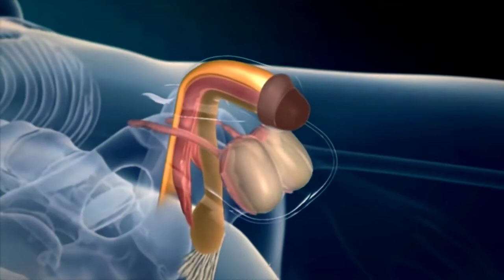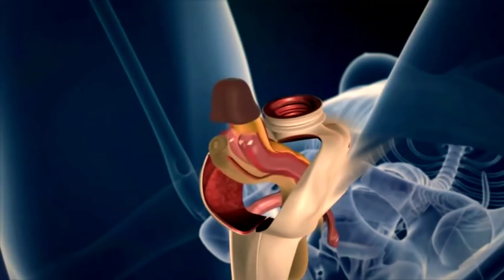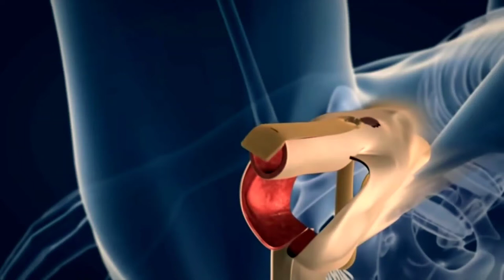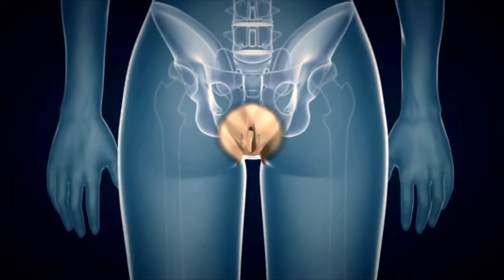Surgery to convert penis to vagina